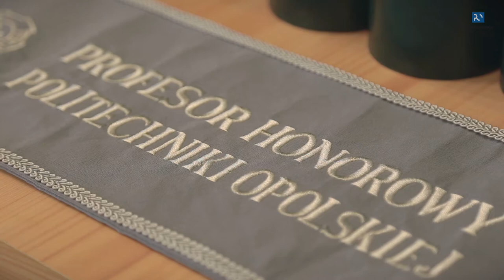Wręczenie tytułu Honorowego Profesora Jego Ekscelencji Chandrze Mohanowi Bhandariemu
Laudację profesora wygłosił dziekan Wydziału Wychowania Fizycznego i Fizjoterapii – dr hab. Zbigniew Borysiuk, prof. PO, na którego wniosek senat uczelni przyznał profesorowi ów zaszczytny tytył. Dowiedzieliśmy się z niej o wielkiej, charytatywnej pracy mistrza na rzecz innych.